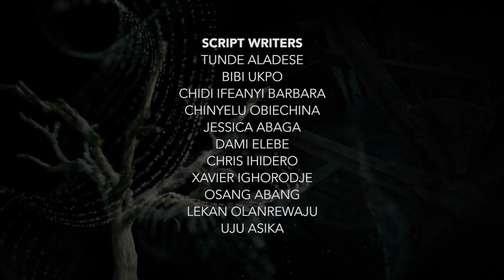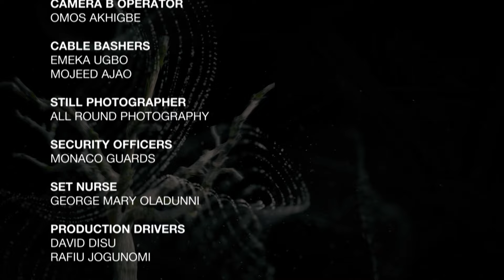The Dark Truth Behind Jemeji | S1 - E16